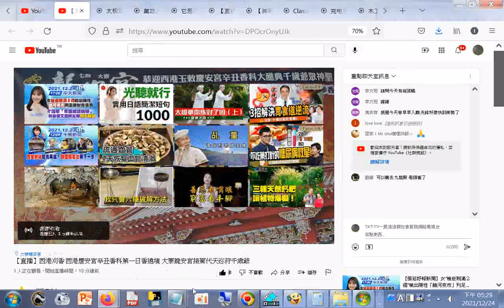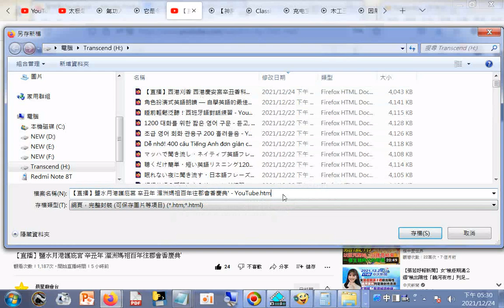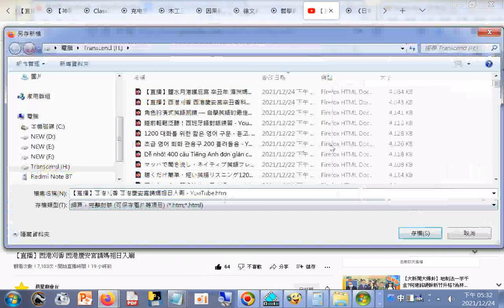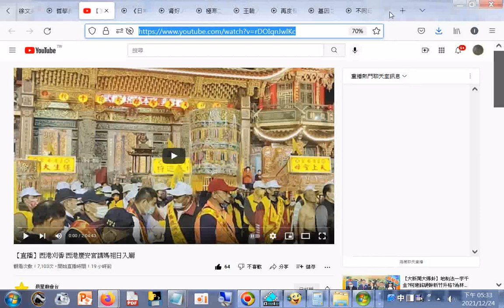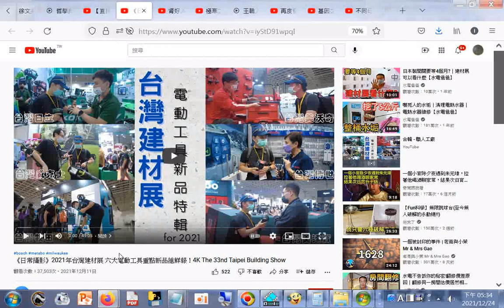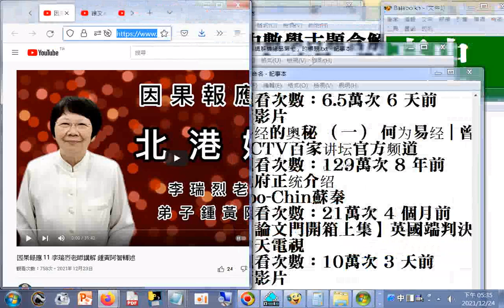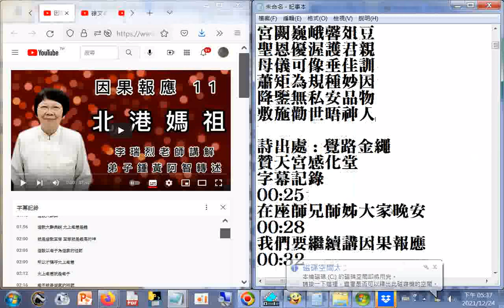【直播】西港刈香 西港慶安宮辛丑香科第一日香遶境 大寮龍安宮接駕代天巡狩千歲爺+【直播】鹽水月港護庇宮 辛丑年 湄洲媽祖百年往郡會香慶典+【直播】西港刈香 西港慶安宮請媽祖日入廟2021+因果報應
【直播】西港刈香 西港慶安宮辛丑香科第一日香遶境 大寮龍安宮接駕代天巡狩千歲爺 - YouTube.htm20211224
因果報應 11 李瑞烈老師講解 鍾黃阿智轉述_(含北港朝天宮天上聖母降詩訓)(詩出處--覺路金繩_贊天宮感化堂)_20211223
【直播】鹽水月港護庇宮 辛丑年 湄洲媽祖百年往郡會香慶典 入茅港尾堡天后宮參拜 - YouTube.htm20211224